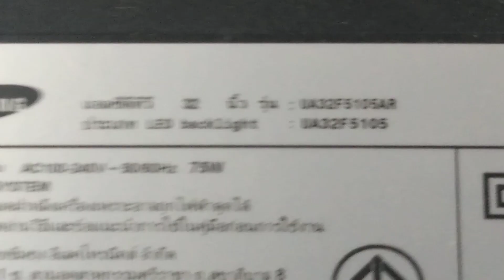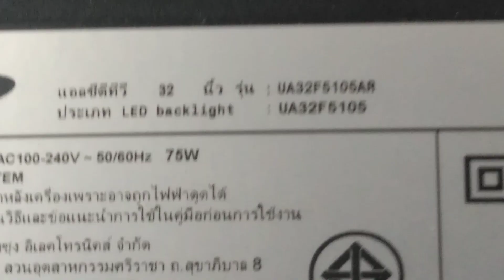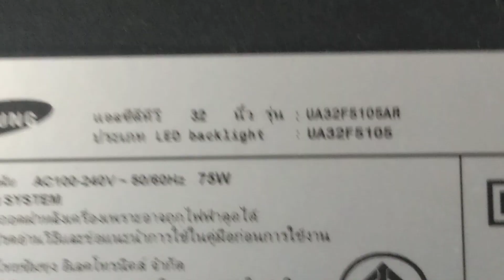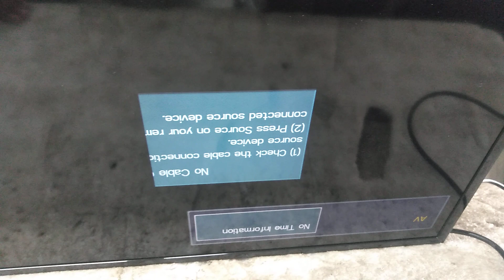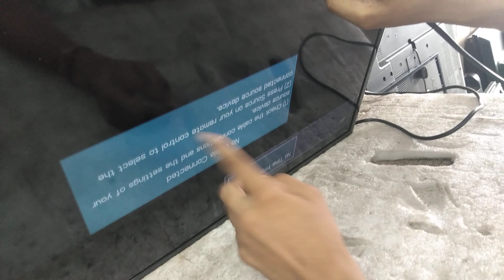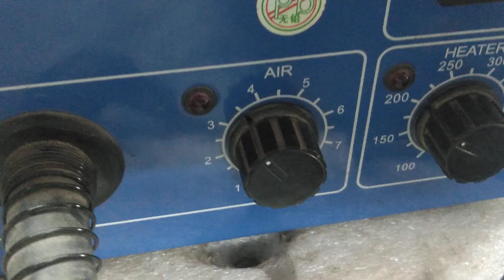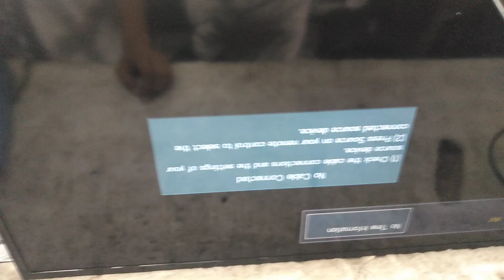इस तरह के फोल्‍ट को कैसे ठीक करें? CKV LINE कैसे चेक करे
Instagram follow 👉👉👉👉👉@bittusaloniya